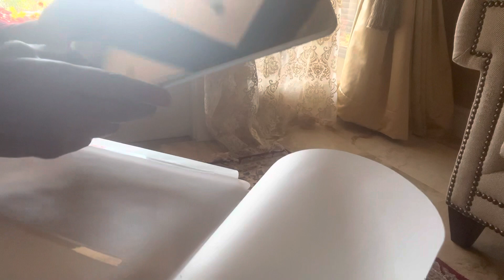My Apple IPad unpacked